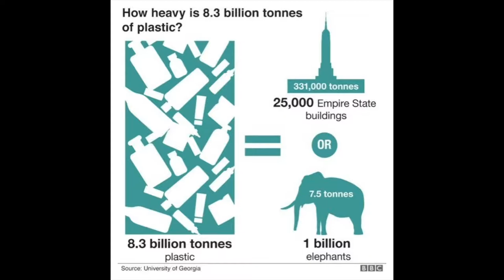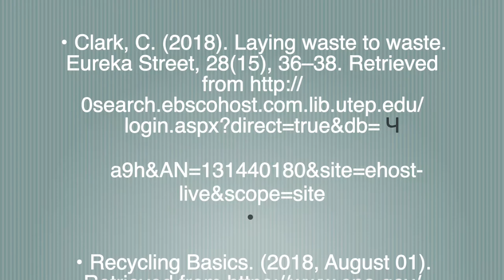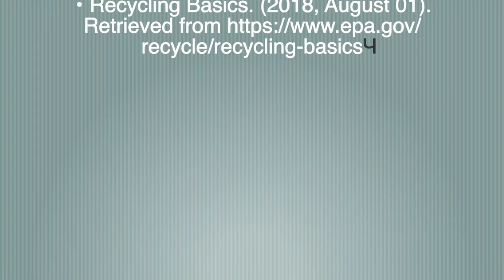Recycling Documentary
RWS 1302